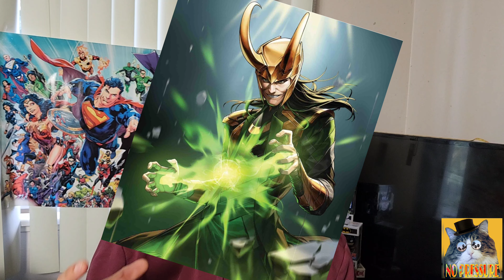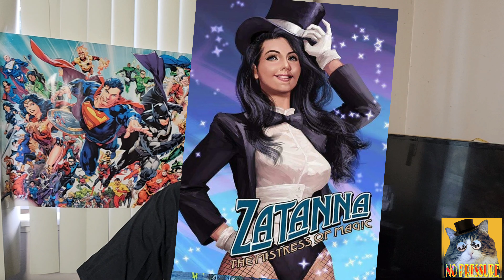BD: Loki vs Zatanna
Episode #48
The Beat is the show the find challengers from all walks of fictional character life, and puts them in an all out fight to see who would win. From cartoon characters you may have loved, to superheroes you loved to read about, we got all the match-ups, so come check us out here at the "no pressure channel".

I N S T A G RAM @cclass90 and @mr.jayz89

Shout Out: Marvels Studio,  Warner Bros. Studio, DC Comics, Marvel Comics, Warner Bros. Animation, Marvel's Animation. Warner Bros. Entertainment. Fantastic Four: World's Greater Heroes (2006) series. Justice League Unlimited (2004). Hawkman 1960's Cartoon.

Intel Source:

(2004) Justice League Unlimited Animated Series

(2013) Avengers Assemble Animated Series

Explore Wh!te

Red Symbiote